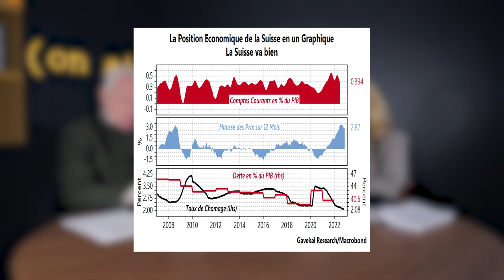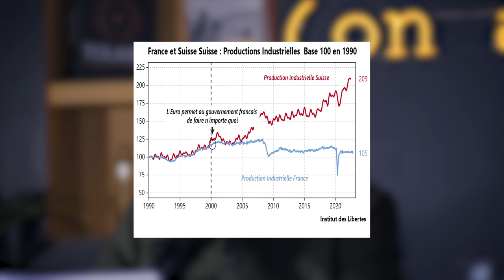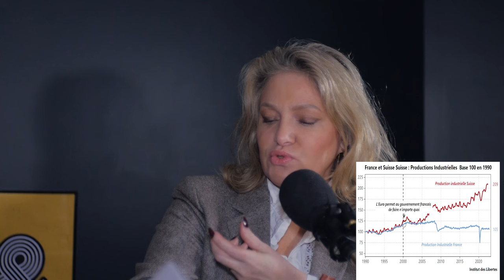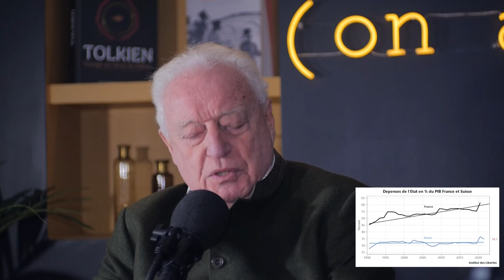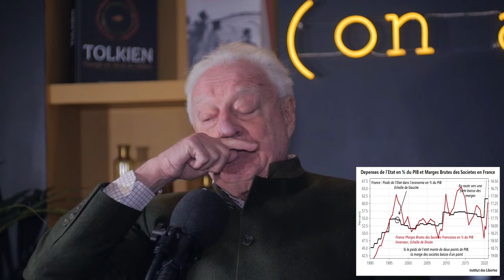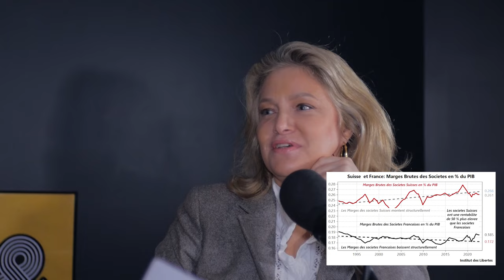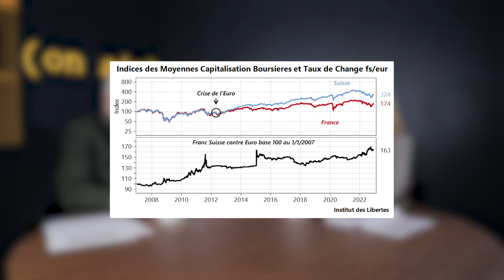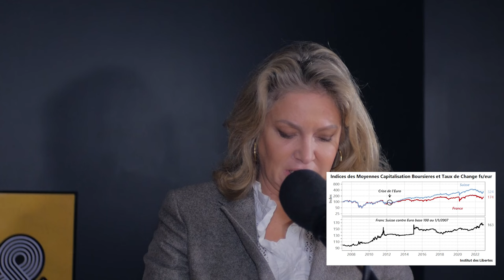Le miracle Suisse ? Charles et Emmanuelle Gave vous en parlent dans l'EEPMP.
Dans cette nouvelle émission du 8 décembre, Charles et Emmanuelle Gave vous parlent de la Suisse.
Comment en effet expliquer qu'un pays en somme petit, enclavé, sans accès à la mer, composé de 3 populations de langues différentes connaisse la prospérité économique qui est sienne avec un seuil de pauvreté aux alentours de 1845 Euros au dernier recensement?

2:00 Un paradis fiscal? Pas vraiment.
4:06 Le premier graphique.
5:45 Taux de chômage.
8:29 Le passager clandestin.
10:08 Second graphique: Production industrielle.
Le libre échange responsable? pas vraiment.
12:44 Fixation du cours.
15:30  Les études en Suisse.
17:30 Poids de l'état dans l'économie, 3 eme graphique.
La Suisse a su contenir son monstre administratif.
22:50 Quatrième graphique: dépenses de l'Etat en pourcentage du PIB et marge brute
25:00 Parallèle avec Azincourt.
27:00 Suisse et France:marge brute des sociétés Cinquième graphique.
32:20 La création de valeur par le secteur privé.
34:00 LE citoyen soldat.
38:00 Indice des capitalisation boursière. Sixième graphique.
47:00 La vrai question est :comment créer de la valeur.
49:00 La société anti fragile Suisse et l'agriculture.
50:00 Un pays libéral ?

et bien sur